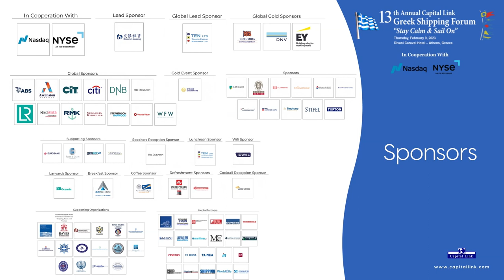2023 13th Capital Link Greek Shipping Forum – Alternate Pathways to Decarbonization - Tech & Fuels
ALTERNATIVE PATHWAYS TO DECARBONIZATION – TECHNOLOGY & FUELS
Moderator:
Mr. Michalis Pantazopoulos, General Manager Greece - Liberian Registry (LISCR Hellas)

Panelists:
• Mr. Georgios Plevrakis, Vice President, Global Sustainability - ABS
• Mr. Konstantinos Stampedakis, Co-Founder & CEO - Erma First
• Mr. Gregory Nakos, EY Greece Partner, Consulting Services - EY
• Mrs. Claire Wright, General Manager Commercial Shipping & Strategy – Shell
International Trading and Shipping Company

Capital Link’s 13th Annual Greek Shipping Forum “Stay Calm & Sail On”